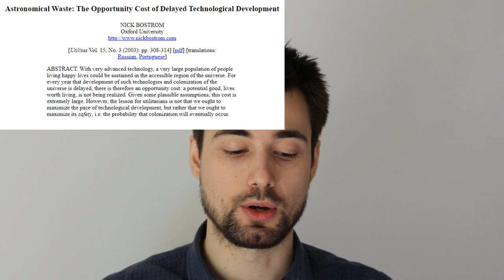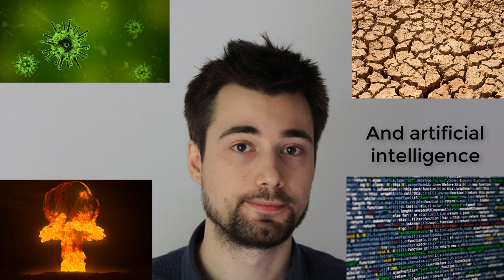Would Human Extinction be Good or Bad?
I see a lot of people who are strongly confident that human extinction would be bad, and a few who are strongly confident that it would be good. I'm much less sure, and would like to offer some arguments in both directions. In particular, I'm not convinced that the net sentient experience in the future will be positive (from a total hedonic utilitarian perspective) even if we survive all the known existential and catastrophic threats. This is especially when we consider non-human and digital sentience.

The implication of this for me is that I have switched my focus from trying to reduce existential risk to trying make sure that the future, if there is one for sentient life, is net positive (more happiness than suffering).

Introduction 0:00
Future lives 2:32
Astronomical waste 5:37
What if the future is not good for life 9:03
Farmed animal suffering 9:27
Wild-animal suffering 10:23
Terraforming 12:49
Digital sentience 16:26
Antinatalism 17:19
Cosmic rescue missions 19:26
On balance, would human extinction be good or bad 20:46
Can we leave this problem for future generations 22:08
How to make the future better 23:01
Conclusion 25:40

References:
Some of these arguments I presented in text form in my 2016 Sentience Politics essay prize paper:

McKay, C.P. 1990, Does Mars have rights? An approach to the environmental ethics of planetary engineering, in: D. MacNiven (Ed.), Moral Expertise, Routledge.

McKay C.P. 2007, Planetary ecosynthesis on Mars: Restoration ecology and environmental ethics, NASA Ames Research Center.

Zubrin, R. 2011, The case for Mars: The plan to settle the red planet and why we must, Simon and Schuster.

Yamashita, M., Hashimoto, H. & Wada, H. 2009, On-site resources availability for space agriculture on Mars, in: Mars: prospective energy and material resources, Springer Science & Business Media.

[The case for antinatalism and assymetry] Better Never to Have Been, by David Benatar:

I'm Michael Dello-Iacovo, I'm a vegan and a PhD candidate in space science at the University of New South Wales. I work with the Animal Justice Party and am the host of the Morality is Hard blog and podcast